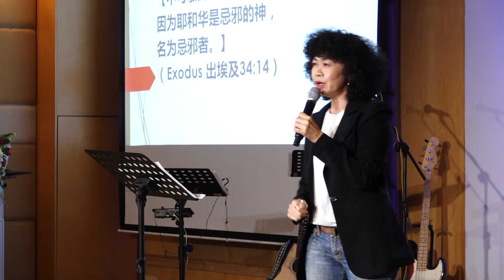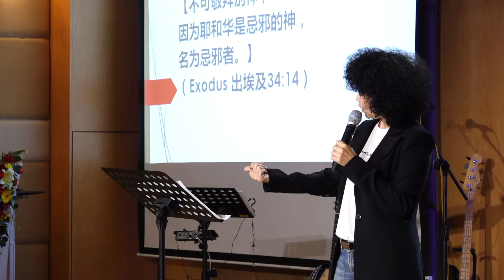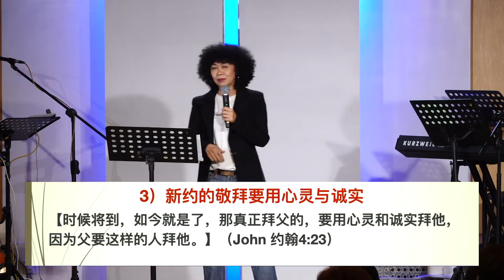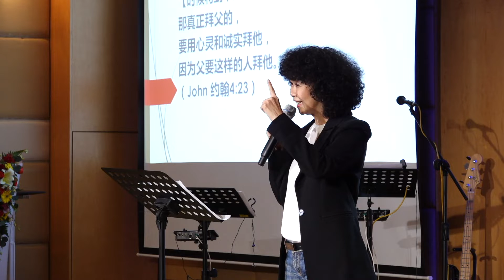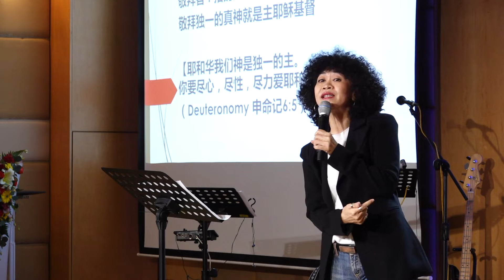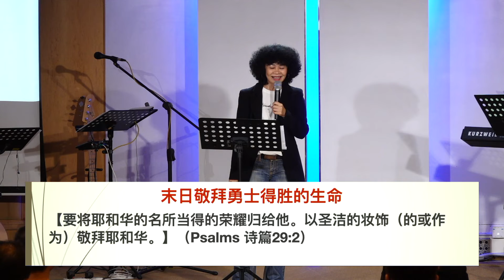末日敬拜勇士的生命｜张爱群牧师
20220828
证道 Sermon: 末日敬拜勇士的生命
经文 Scripture: 出埃及 34:14
讲员 Speaker: 张爱群牧师